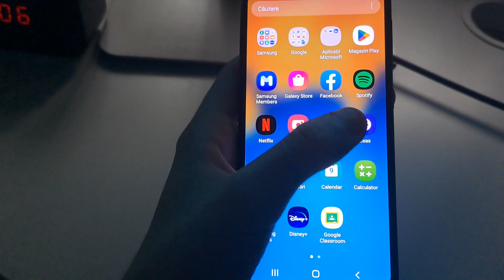[LAST VIDEO OF 2022] Samsung Galaxy A20e (2019) Ringing Alarm Test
another a20e?! 😑😑